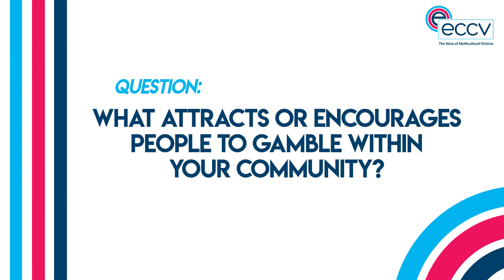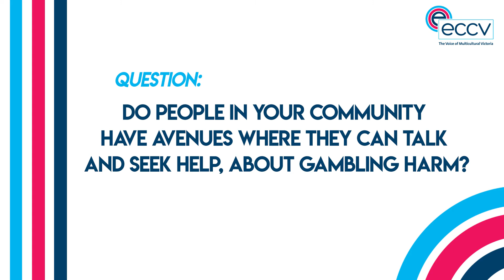In Conversation with Mark Zirnzak - Chair, Victorian Interchurch Gambling Taskforce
Mark Zirnzak - Chair, Victorian Interchurch Gambling Taskforce
Video Editor and Graphics: Daniel Miranda

ECCV's Gambling Harm Prevention Project will proactively raise awareness of gambling harm among culturally diverse communities.